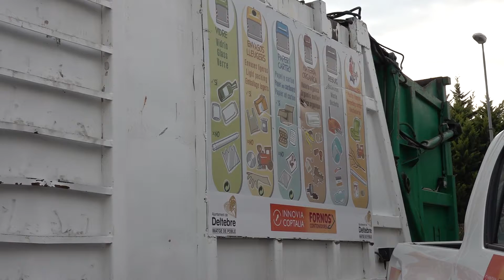Nou servei de recollida d'escombraries a Deltebre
Ja s’ha posat en marxa el nou servei de neteja de vies públiques i platges de Deltebre. A partir d’avui, el consistori municipal gestionarà de manera directa el servei de recollida d’escombraries. Aquest fet permetrà reduir 15 euros la taxa municipal per família.